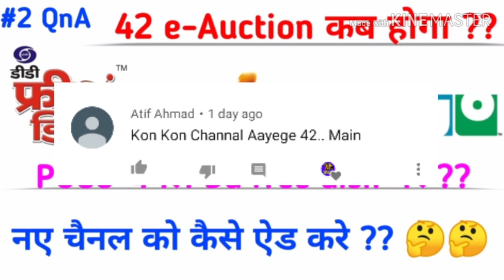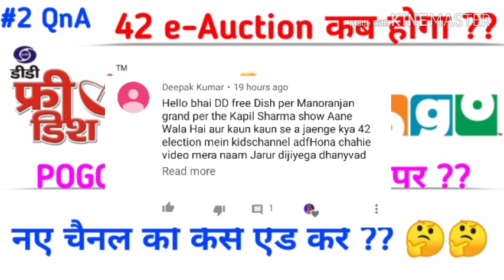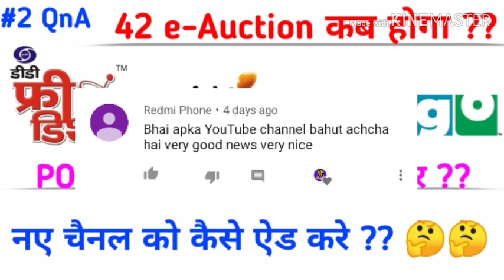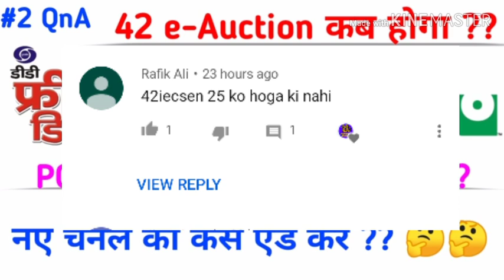Dd free dish new update| 42 e-Auction का सही तारीख़ | POGO चैनल 21 October 2019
1)DD FREE DISH CHANNEL LIST
2)FREE DISH
3)FTA CHANNEL LIST
4)dd free dish
5)dd free dish latest news today
6)dd free dish today news
7)dd free dish breaking news today
8)dish news
9)dd free dish new update
10)dd free dish news
11)dth free dish
12)dd free dish new channels 2019 today
13)dd free dish.in new channel
14)dd free dish new channels news
15)dd free dish new channels 2019